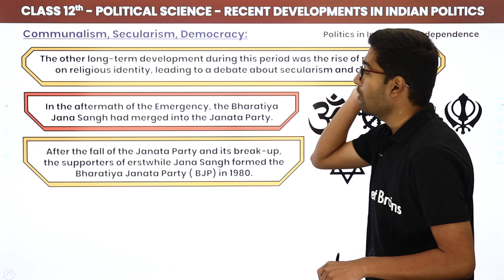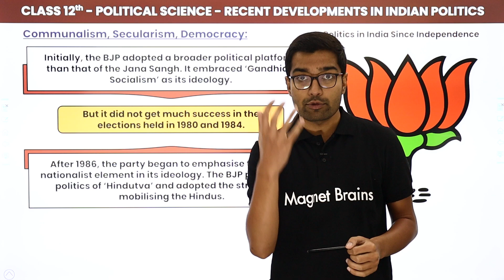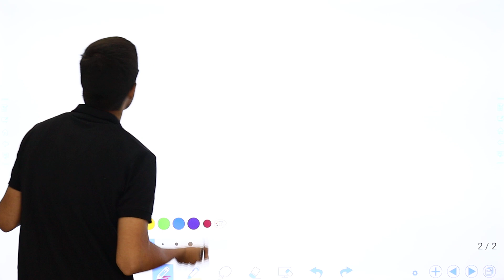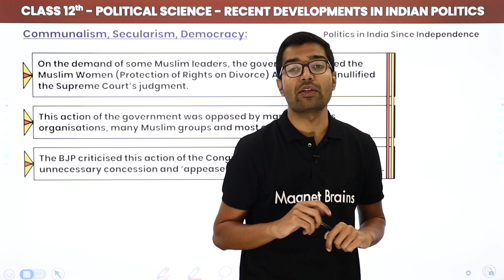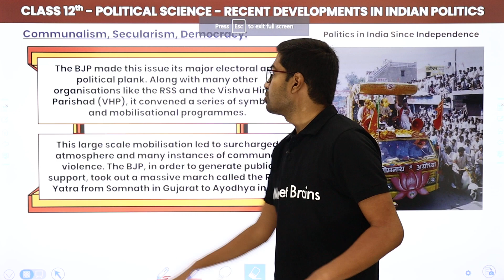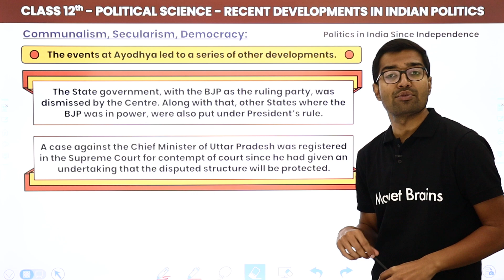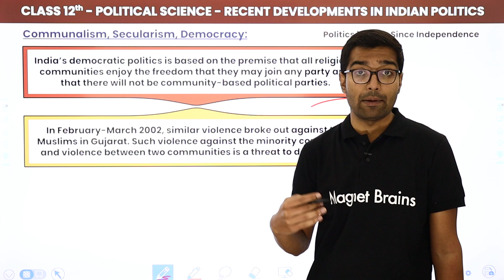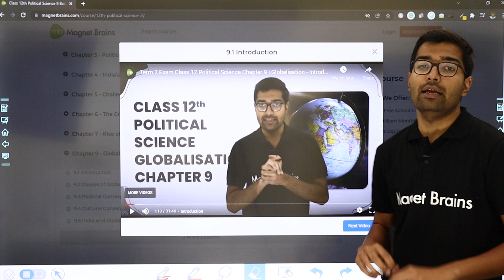Communalism, Secularism & Democracy | Class 12 Political Science Chapter 9 | CBSE 2024-25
️ ✔️ Class: 12th
✔️ Subject: Political Science
✔️ Chapter: Recent Developments in Indian Politics (Chapter 9)
✔️ Topic Name: Communalism, Secularism, Democracy
✔️ Topics Covered in This Video (By Siddhart Sir): In this captivating video, Sir focuses on the topic "Communalism, Secularism, Democracy" within Chapter 9 - "Globalisation" Dive deep into the fascinating world of Political Science as we explore key concepts vital for success in your studies. Join us as we simplify complex topics and make learning fun and engaging for all Class 12 students.
0:00 Introduction : Recent Developments in Indian Politics (Chapter 9)
0:34 Communalism, Secularism, Democracy
14:44 The First was the Shah Bano Case in 1985
22:27 Ayodhya Dispute
31:05 Demolition & After
42:25 Gujarat Riots
47:53 Website Overview

syllabus of political science class 12 cbse 2024-25
syllabus of political science class 12 cbse 2024-25 in hindi
Class 12 Political Science syllabus 2024
class 11 political science syllabus 2024-25
Political Science Class 12 Chapter Wise marks distribution 2024